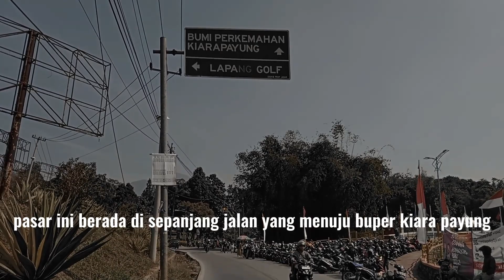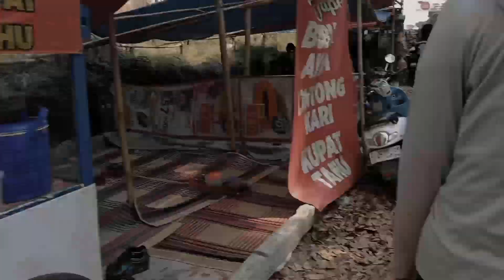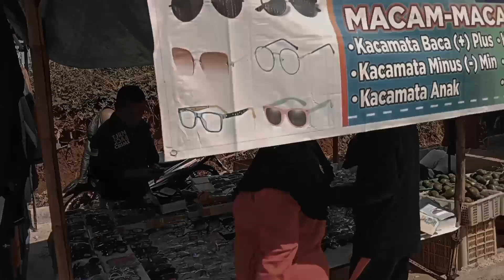Ayo Jalan-jalan ke Pasar Unpad Jatinangor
pasar ini hanya ada hari minggu. pasar Unpad berada di sepanjang jalan yang menuju ke bumi perkemahan Kiara Payung.